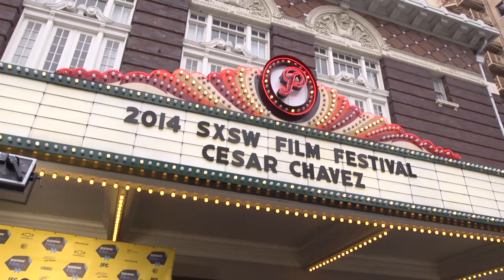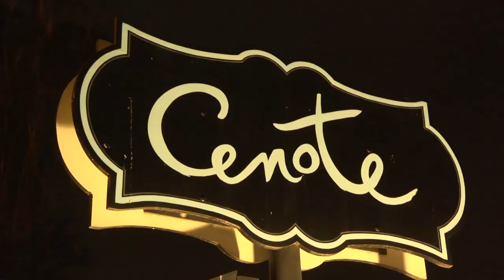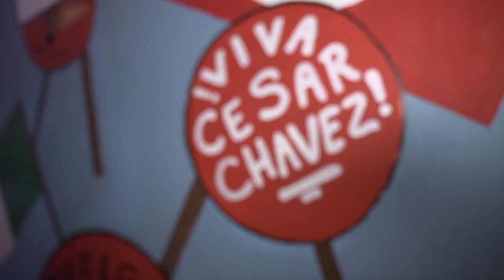Cesar Chavez Premiere @ SXSW